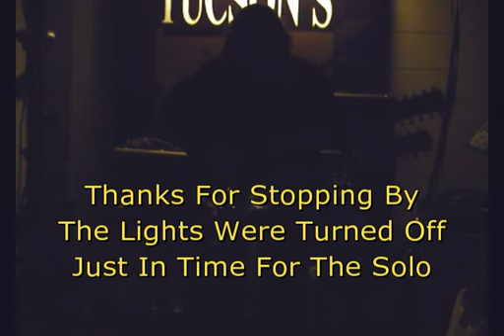Led Zeppelin -Thank You - Cover - TVRTS -Tucson's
The Vibe Remains The Same performing our rendition of Led Zeppelin's Thank You, live at Tucson's in Ottawa, venue is long gone.

Thanks to everyone for watching, I didn't think anyone was interested in my content anymore, other than my pals, but the numbers are not as dismal on this one so I guess there are still a few of you out there.

This video was taken by a member of the audience, I have what I have, and that is part of the song up to and including the solo. The lights were turned off for the solo for some reason and I am lucky I even got through it with not being able to see the fret board very well in the dark. Bright lights into sudden near dark on stage,not fun when it's time for a solo.

At any rate, this will give an idea what we sounded like playing another of Led Zeppelin's gems. There is another of our earlier performances of this song at Capital Music Hall (see link) if you visit the playlist you will find it in there along with many other things. Hope some of you enjoy these things.

My friend Steve Geyer is on organ and what he played is accurate and magical. Steve was not required on all the songs we played, but when he did play we knew he was there.

Al LaBelle vocals, Dan Ferguson guitar, Steve Geyer organ, Chris Strang drums and Denis St Amour bass.

Thank You written by Led Zeppelin.